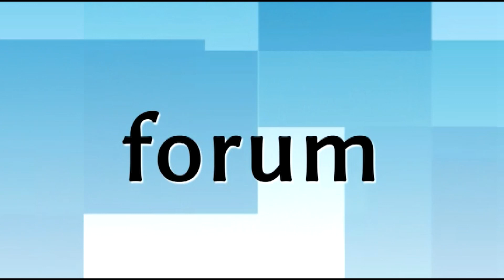Turniej Counter-Strike GO na PWSIiP w Łomży